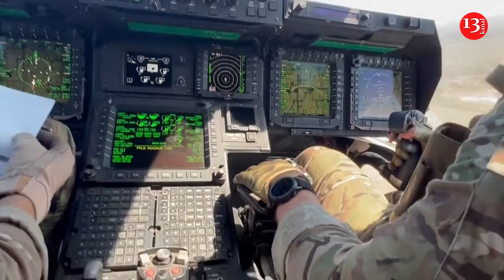The military Osprey is hard to fly, and its growing safety woes turn deadly, Pilots still defend it